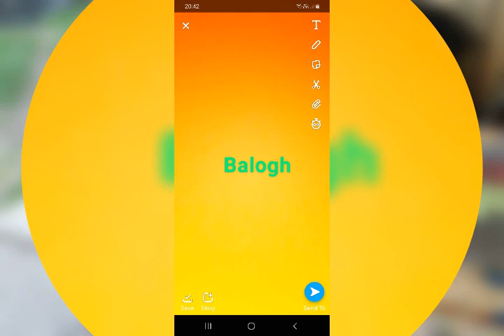Dj sanyi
Dj Sanyi küldi a Balogh Bendzsinek